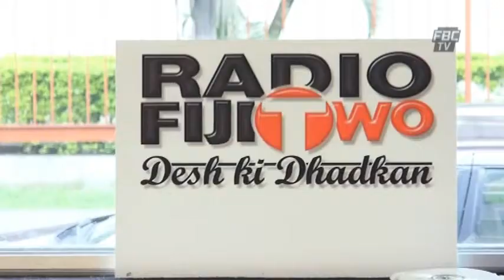Samachar darshan 17 10 14